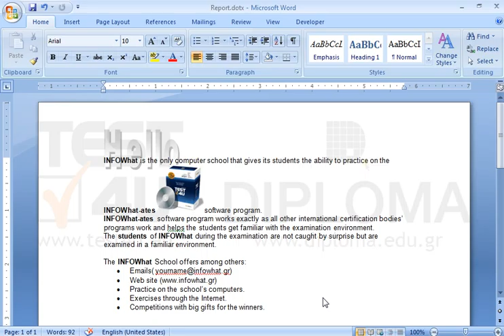Create a Wordart object using the text Hello and make sure it appears behind the text on the...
Create a Wordart object using the text Hello and make sure it appears behind the text on the total of the existing pages (as well as on those added in the future). Location of the text is irrelevant.